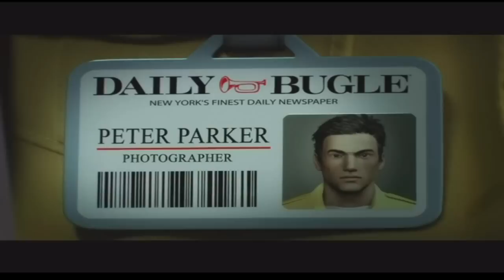Spider Man : Edge Of Time | HD Cute Scene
HD game play of this game.